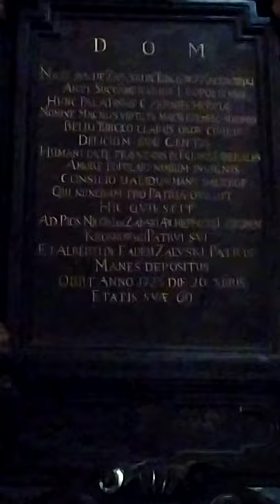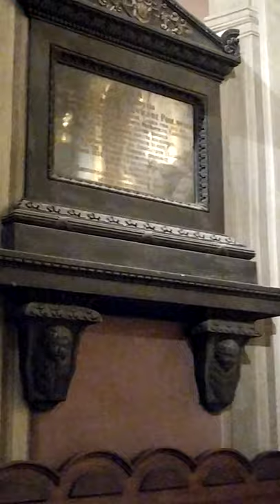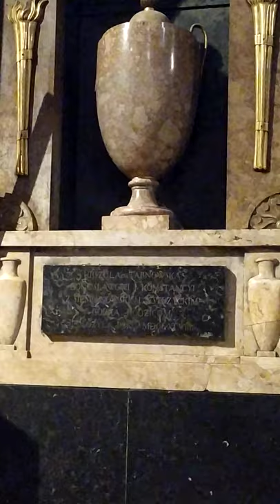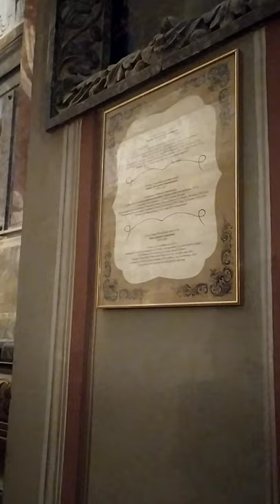famous Roman Catholic cathedral of the 14th century with bright interiors and works of art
Собор Пресвятой девы Марии